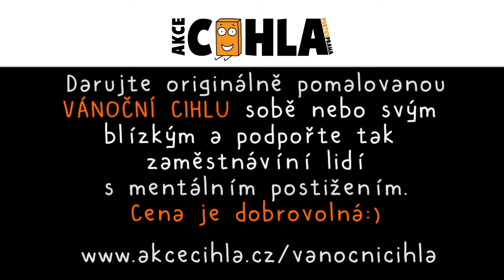VÁNOČNÍ CIHLA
Darujte originálně pomalovanou VÁNOČNÍ CIHLU sobě nebo svým blízkým a podpořte tak zaměstnávání lidí s mentálním postižením. CENA JE DOBROVOLNÁ!!! Kupujte na
Jooo a lajkujte a sdílejte ať se dílo podaří...děkujeme:)